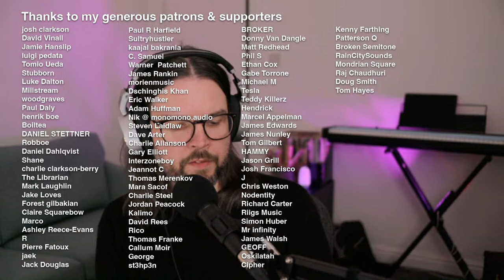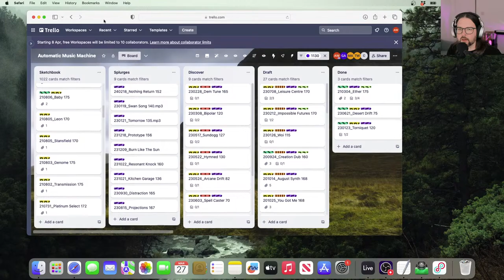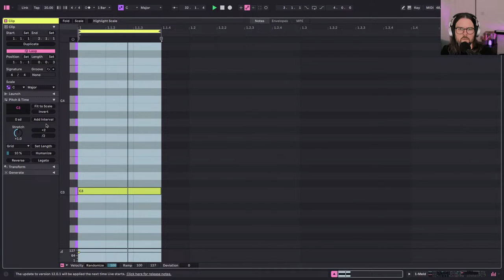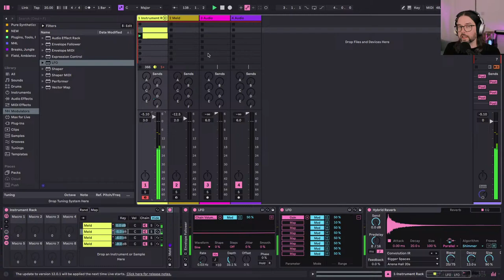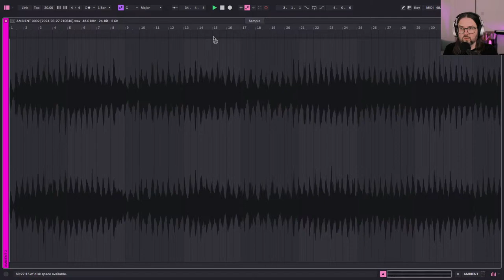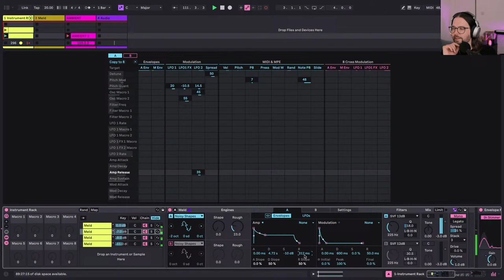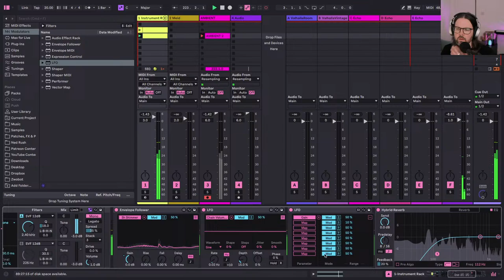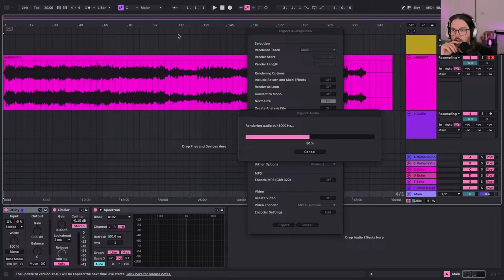Generative Ethereal Ambient in Ableton 12 with Meld | Music Production Livestream 27 March 2024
In this Ableton Music Production Livestream I make a generative ethereal patch exclusive in Live 12's wonderful Meld (plus an Envelope Follower, a few LFOs and a Hybrid Reverb).

Join me on a trip through internet dial up tones, Gaelic folk tunes, before landing on something altogether more otherworldly, New Age-y and downright hypnotic.

Welcome to the Human Synthetics Ableton Music Production Livestream. A low-key, chill space to hang out, watch me make tunes, mess with sounds, chop breaks, chat music producer philosophy, and whatever else takes my fancy.

I’m always happy to answer questions from the chat. Having trouble with your tunes? Maybe I can help?

Hi, my name's Alex and I make electronic music as Human Synthetics. I make jungle, drum and bass, breakbeat, idm, house, techno, electro, lofi, dubstep, bass music, garage, ambient and whatever I can try my hand at.

I livestream my everyday creative process as a music producer using Ableton Live as much as possible. I make music every day whenever and wherever I can and I want to share this process with the world.

Have a question about music production or using Ableton? Better still, why not put it to the community on Discord?

If you like my content and want to support me, there are a few ways you can do that, including subscribing, streaming my music on Spotify, buying it on Bandcamp, becoming a patron on Patreon or dropping me a tip on Ko-fi.

🎛️ My fave M4L of 2023 - Volume ONE by Monomono (featuring Curves EQ, Tape & Octocomp)

Gear

Computer:
2021 14inch Apple MacBook Pro

Plug-ins/VSTs:
Ableton Stock
Reaktor
Valhalla
Soundtoys
Izotope

Audio Interface:
Behringer U-Phoria UMC22 USB Audio Interface
MIDI Controllers:
Native Instruments Komplete Kontrol M32 Controller Keyboard (on long term loan from Elkie

Headphones:
Neumann NDH20

Camera:
Logitech C920
Canon M50 w/ EF-M 20mm Prime Lens

Mic:
Shure SM58

Monitor:
Samsung LC27R500FHUXEN 27" Curved Monitor

Lighting:
Neewer LED Panel Lights
Smallrig RGB LED Light